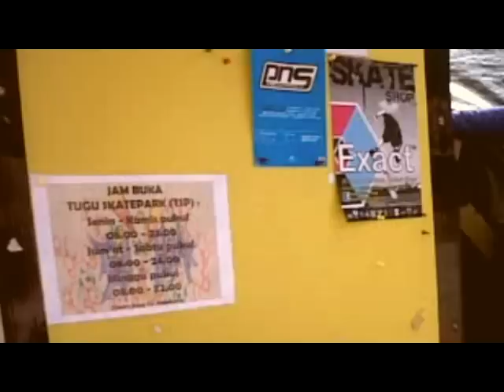Yudha Afri [tugu skatepark]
sekedar kenang-kenangan liburan di bekasi :)